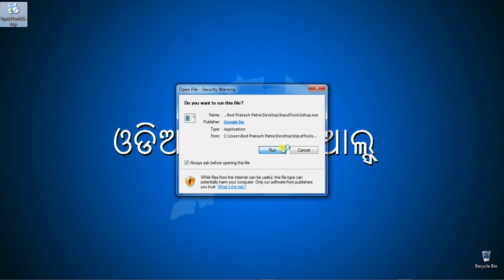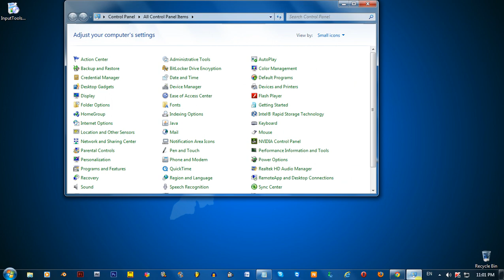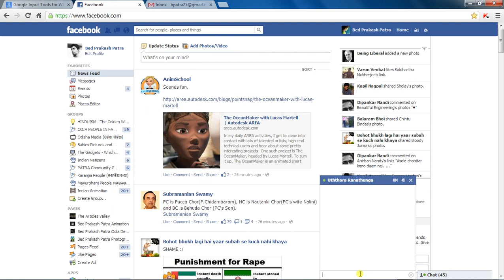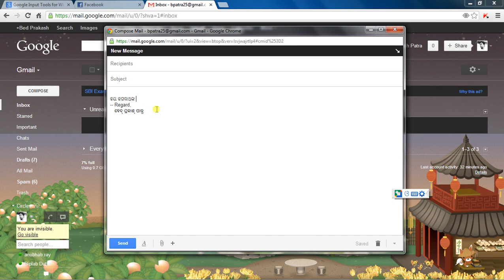ଓଡିଆ ଅକ୍ଷରରେ ଟାଇପ୍ କେମିତି କରିବେ ? ( How to type in Odia language )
ବିଷୟ - ଓଡିଆ ଅକ୍ଷରରେ ଟାଇପ୍ କେମିତି କରି ପାରିବେ ? ( Lesson - how to type in Odia language ?)
Language - Odia (ଓଡିଆ)
Tutor - Bed Prakash Patra